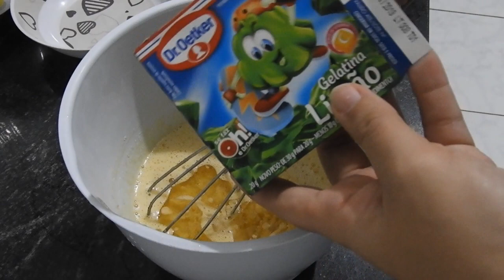Lanche Brasil💕 Mini Vlog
Oii genteee, nesse vídeo decidi fazer um lanchinho diferente em tema Brasil e gravei .
Usei para o bolo de limão:
4 ovos
1 xícara e meia de açúcar
Meia xícara de óleo
1 pacotinho de gelatina de limão
Corante a gosto
3 xícaras de farinha de trigo
Meia xícara de leite
1 colher(sopa) cheia de fermento

Suco de dois limões grandes para molhar o bolo ainda quente

Leite condensado e suco de limão para a cobertura Granulado para decorar

Instagran: @tatiianaroque

Bjinhossss